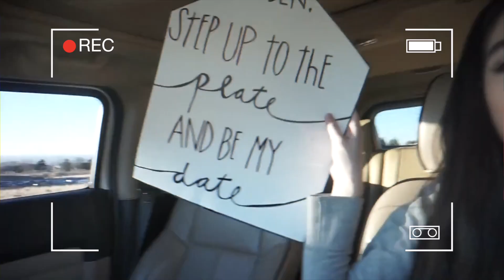getting older is weird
i hope you enjoyed ◡̈  feeling kinda sad lately about growing up but i think the future holds some really great stuff too! stay safe everyone